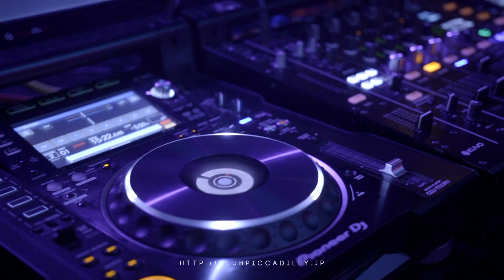【Videolog 2019/3/22 Novel】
Novel

Guest : RAY from Every Saturday 'newÔrder'
DJ : B=BALL / S.U / Maurice / TAKUMI
Dancers : RAYNE (Bawlzy) / YUNO / HIRO / AYANO / TIKE & SHOTA / Valkyries